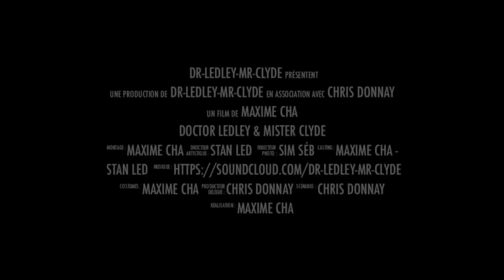AfterMovie Dj Set "Doctor Ledley & Mister Clyde @ City Parade 25 08 2013"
Doctor Ledley & Mister Clyde @ City Parade 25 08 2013
Meet us @ Doctor Ledley & Mister Clyde (Facebook)
                 Dr Ledley & Mr Clyde (Soundcloud)